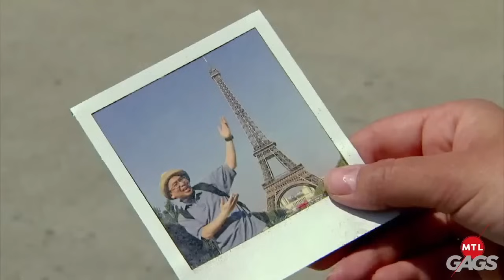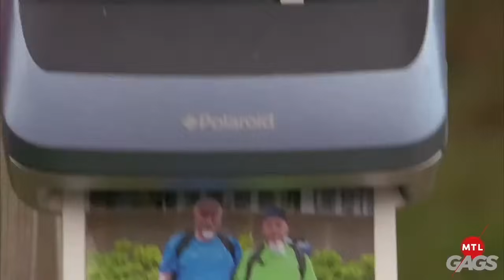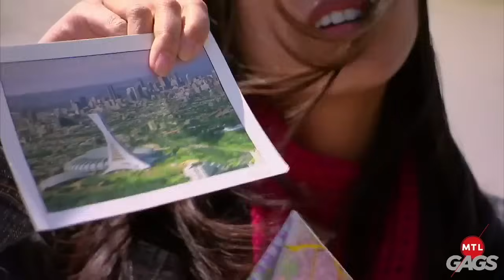Le tourisme a mal tourné | Juste Pour Rire Les Gags